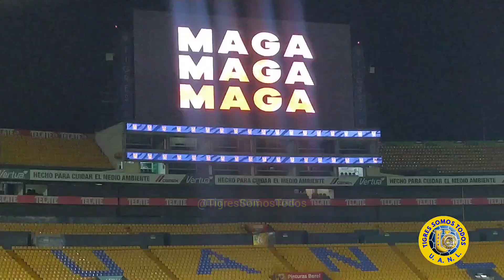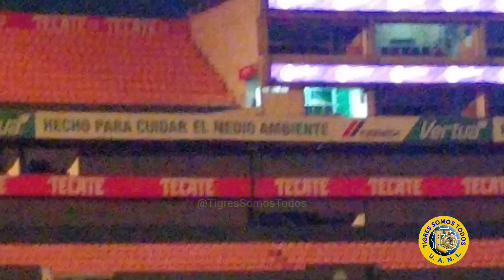María Sánchez tigresfemenil Victoria y Show de la Bombi Completo